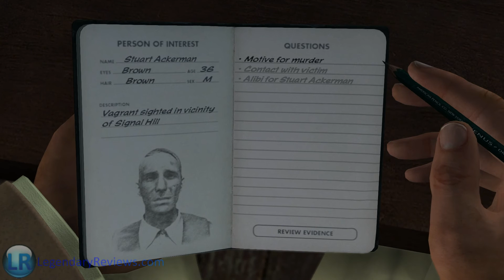L.A. Noire PC gameplay 2 - EVGA NVIDIA GTX 560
Withness the improved graphics of L.A. Noire on the PC.
Note the graphics are maxed out at a 1920X1080 resolution and I am using an Xbox controller on my PC.
Specs:
Intel i5 @3.33GHz
PNY 8 GB of R.A.M. @1600mHz
Western Digital 1TB Hard Drive X2
EVGA NVIDIA 560 2GB Superclocked
Results: I get no lag and get a steady 30FPS without fraps.